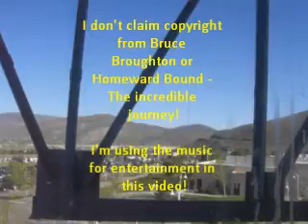Escaping to the outdoors (Turn up the volume a little bit)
I won't allow that! If I catch unacceptable comments your comment will be erased immediately

Optimistic comments only! HAVE I MADE MYSELF CLEAR? Good